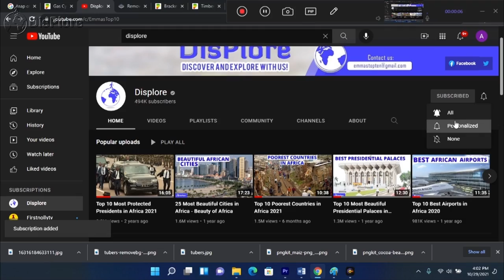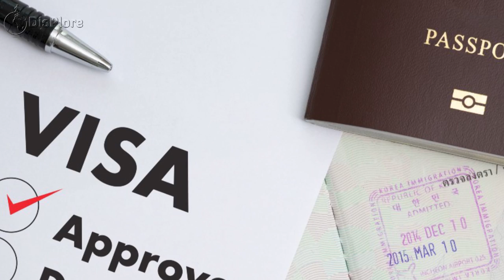Top 10 Safest African Countries To Visit 2022